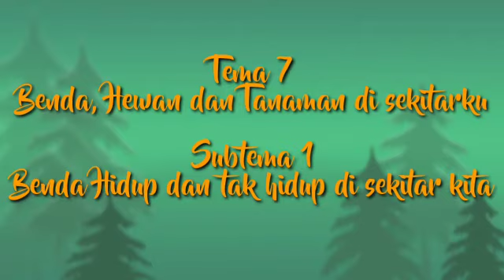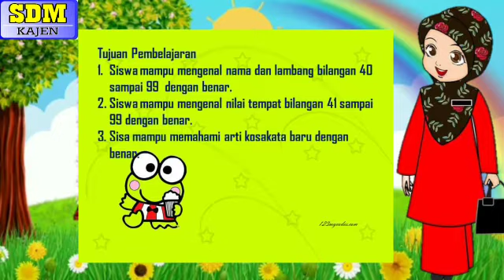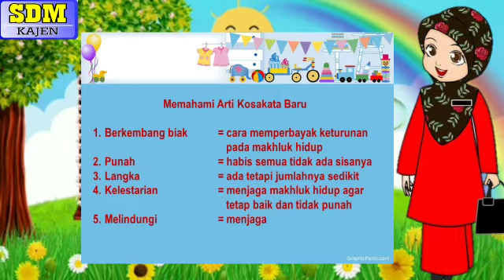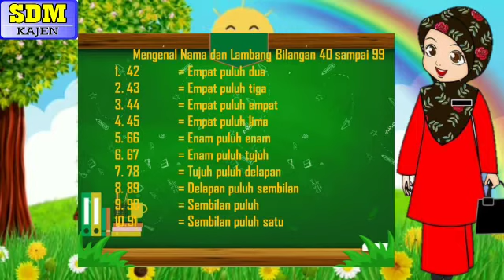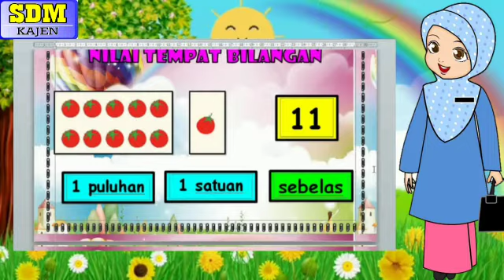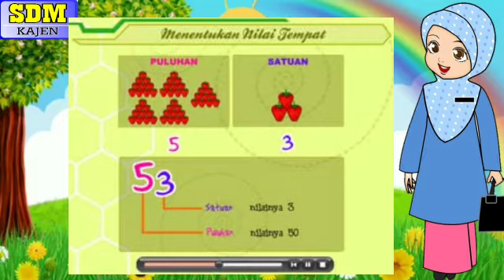Kelas 1 - Tematik : Tema 7 Subtema 1 | SD Muhammadiyah Kajen